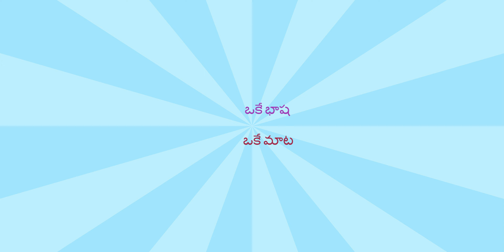GUNTUPALLI - VJA TO NANDIGAMA - BUS JOURNEY WITH RAMANNA CHOWDARY DIALOGUE// T.NAIDU TRAVEL VLOGS //